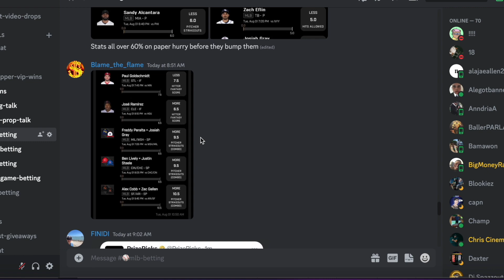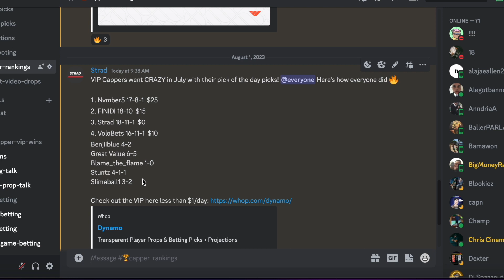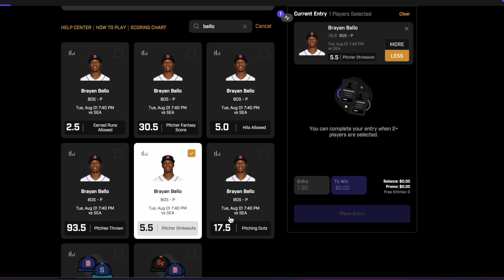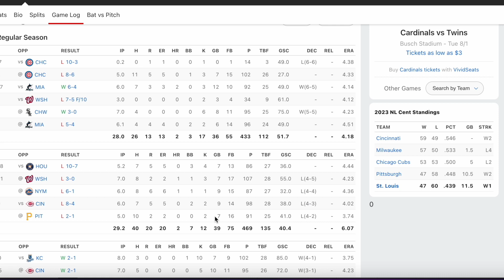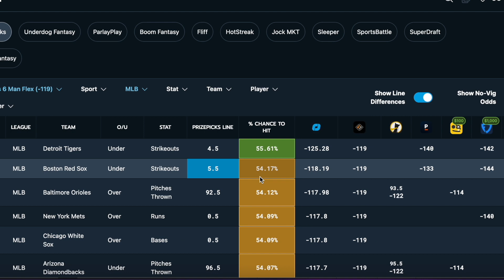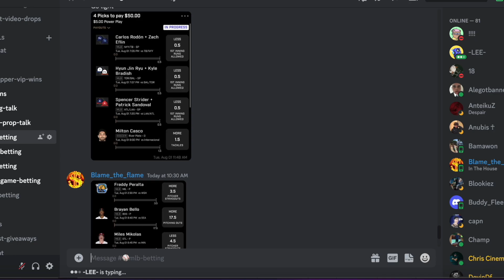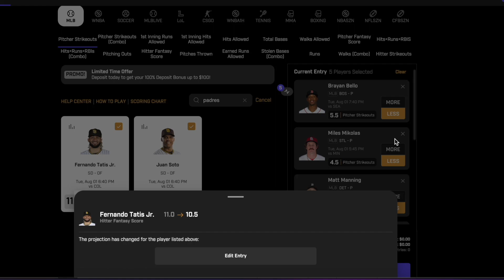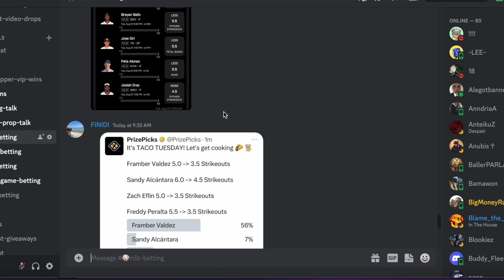PRIZEPICKS MLB TODAY 8/1 TUESDAY CORE PLAYER PROPS!!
Thrive 100% Deposit Match up to $250 + Free Square deposit $25+